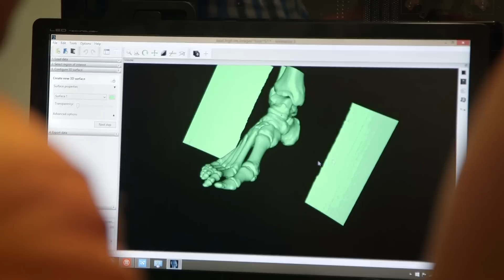Microsoft's CEO Satya Nadella believes technology enables us to achieve our potential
Computer science is at the heart of breakthroughs in business, medicine, creativity, and community building, but it’s a field that far too few young people have exposure to. Given that computer science is one of the most in-demand and highly paid skillsets in today’s job market, it’s crucial that access is more inclusive and equitable.

That’s why Roadtrip Nation and Microsoft teamed up to send 3 young people interested in computer science on a cross-country road trip, called "Code Trip." The team traveled in Roadtrip Nation's green RV, interviewing professionals who turned their passion for computer science into fulfilling careers. Here is a peek at the team's interview with Satya Nadella, the CEO of Microsoft. Nadella joined Microsoft in 1992, and was named CEO in February 2014. Here, he shares how technology has the potential to create a better future for us all.